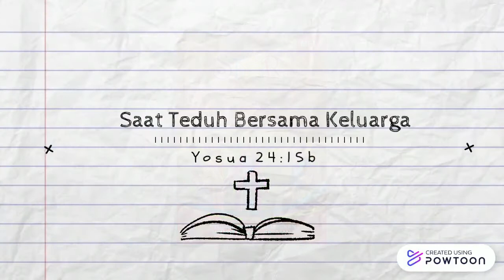Renungan Harian Sekolah Minggu Lilin Kecil 25 Agustus 2020